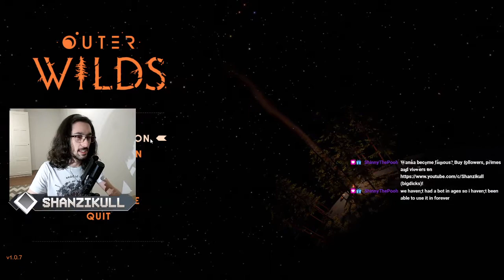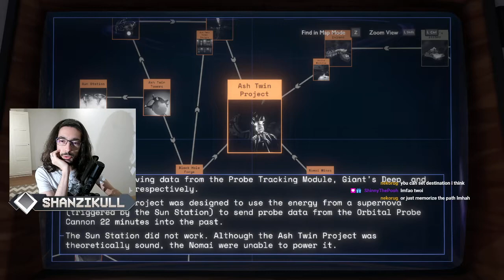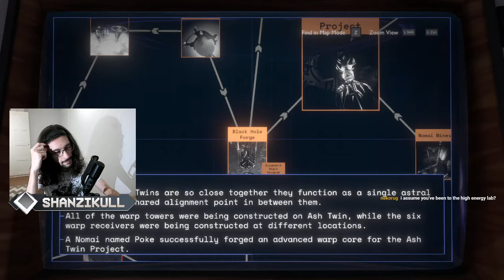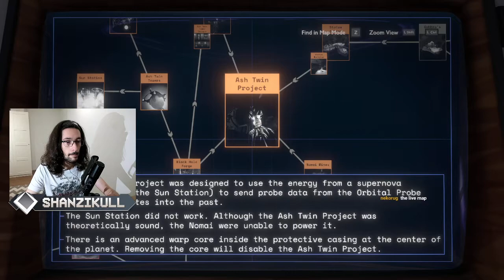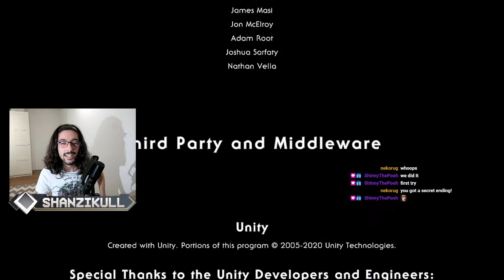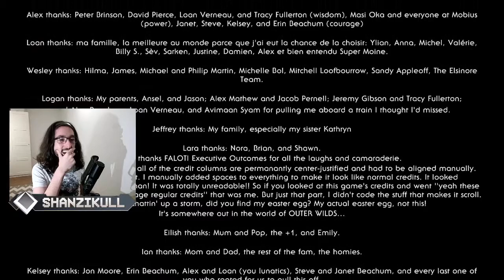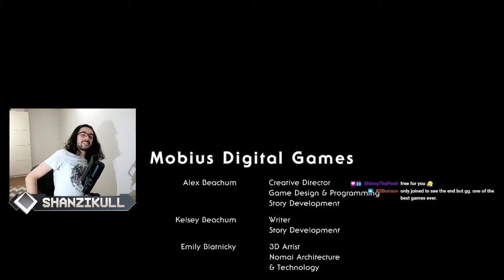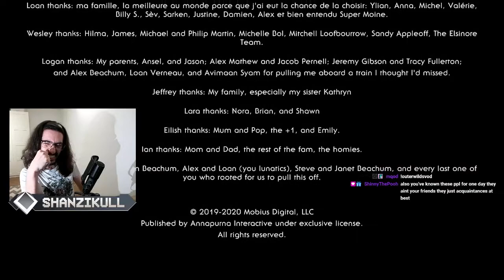OUTER WILDS PART 12 / [STREAM ARCHIVE] the end